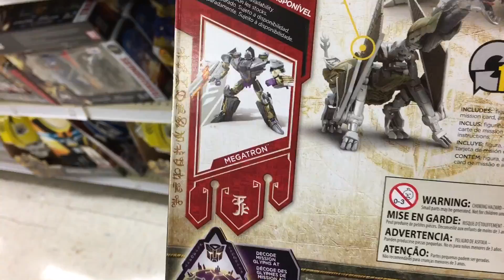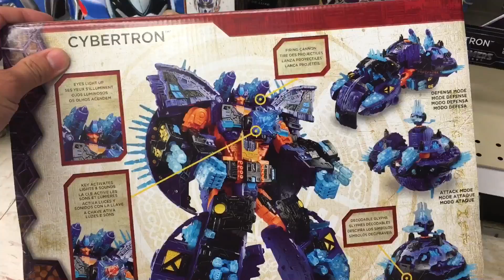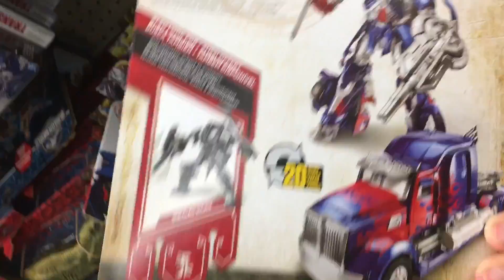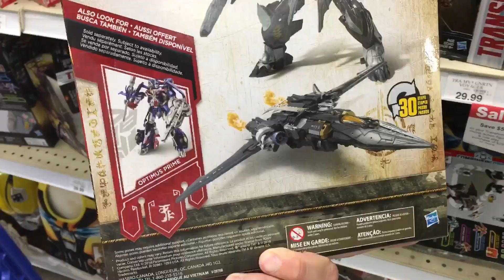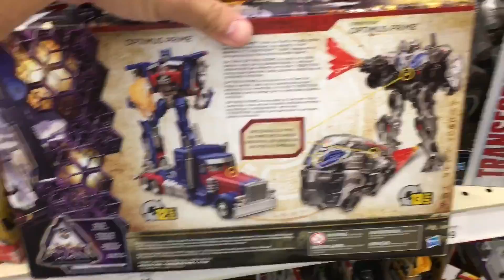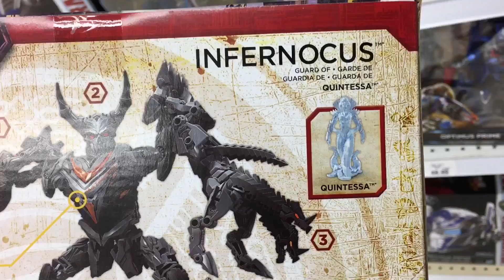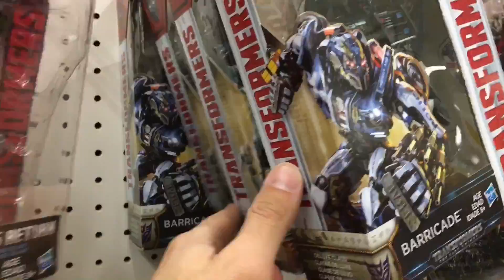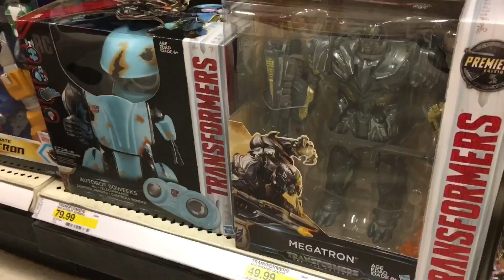CRAZY TRANSFORMERS LAST KNIGHT MOVIE TOYS TOY SHOPPING AT TOYSRUS!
Ebenezer Mittelsdorf shops for Transformers toys at TOYSRUS on a toy shopping spree and finds the chaos on velocitron exclusive set with the last knight deluxe and voyager transformer movie toys!